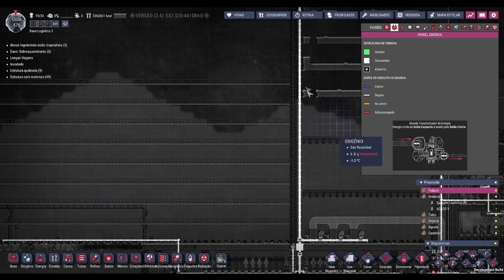☢️Oxygen not Included - Está no jogo e está quebradíssimo, até nerfar e ficar inútil. EP33